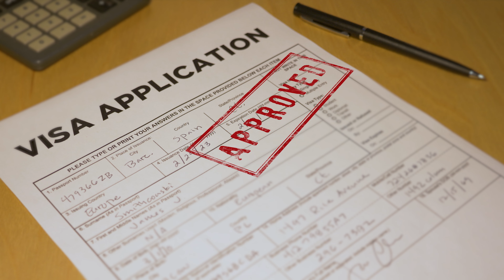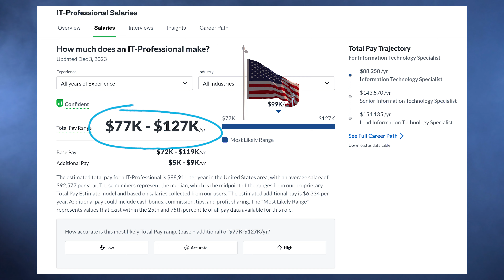The Indian Dream: Why Indians are obsessed to Settle Abroad?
The Indian Dream: Why Indians are obsessed to Settle Abroad? @digitalreport